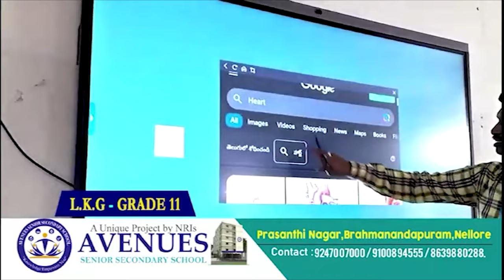హోరాహోరీగా బండలాగు ఎడ్ల పోటీలు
- సినీహీరో బాలకృష్ణ, కొండాపురం మాజీ జడ్పీటిసి దామ మహేష్ జన్మదిన వేడుకలు
- కొండాపురం మండలం కొమ్మిలో బండలాగు ఎడ్ల పోటీలు